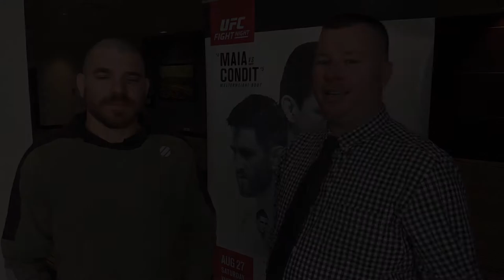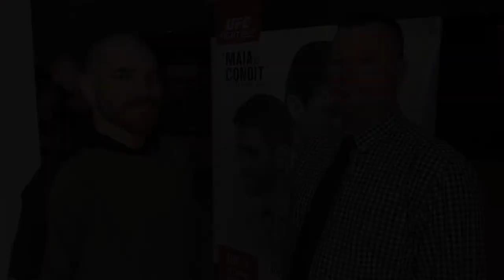Keyboard Kimura: Jim Miller on UFC Fight Night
MMA writer E. Spencer Kyte talks to Jim Miller about his upcoming fight against Joe Lauzon on UFC Fight Night in Vancouver.